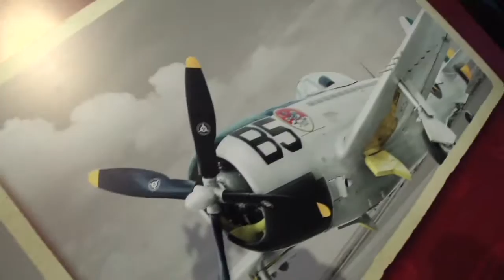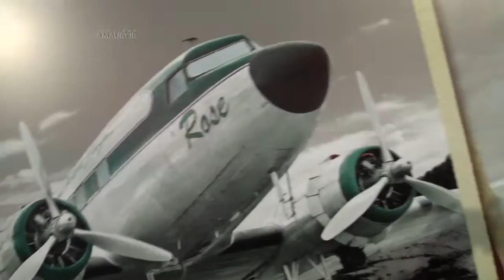Museu TAM.Rebeca Grisi do Amaury Jr mostra a reinauguração do saudoso Rolim Amaro em HDTV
Museu TAM de São Carlos 12/06/2010, Rebeca Grisi entrevista João Amaro e Maria Cláudia Amaro para o programa Amaury Jr.Muitos aviões, T6 da Oi, Douglas DC-3, Fokker 100,  Mirrage, 14 Bis, Messerschmitt 109, Corsair F4U, Jau, Lockheed Constellation, MiG-17  e o P-47 Thunderbolt do Senta a Pua entre outros.